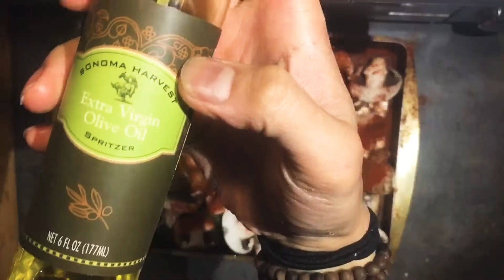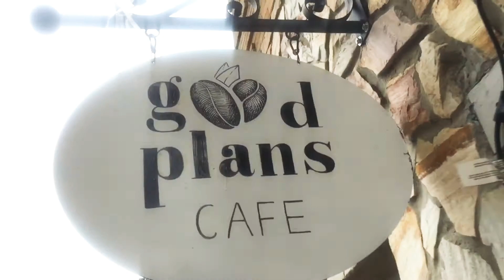Roasted Crimini on Rosemary and Sage and Love Brownies